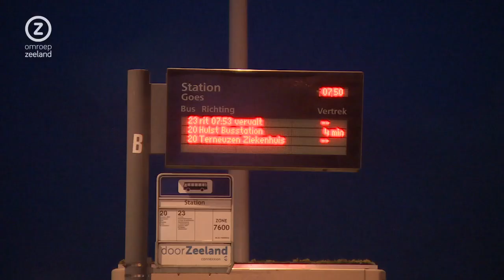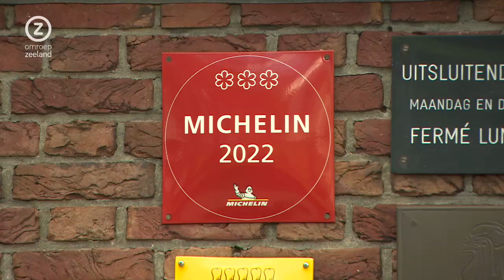Zeeland Nu, donderdag 19 januari 2023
Zeeuws nieuws en achtergronden. Met vandaag onder meer: stakingen in het busvervoer, asielzoekers na brand weer terug in Middelburgs AZC en Jannis en Claudia Brevet van Inter Scaldes stoppen ermee.